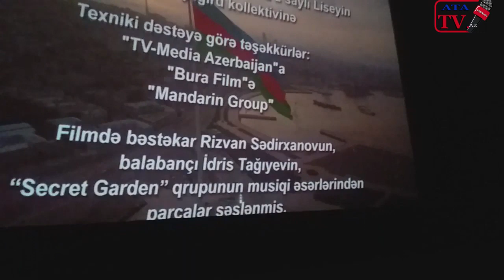ABİL İSLAM - MİLLƏT VƏKİLİ QƏNİRƏ PAŞAYEVA İLƏ MÜSAHİBƏ ZAMANI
MİLLİ QƏHRƏMAN TƏBRİZ XƏLİLBƏYLİ HAQQINDA ÇƏKİLMİŞ FİLMİN TƏQDİMATINDAN MÜSAHİBƏLƏR .